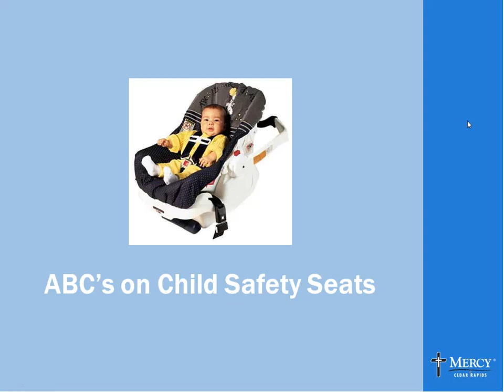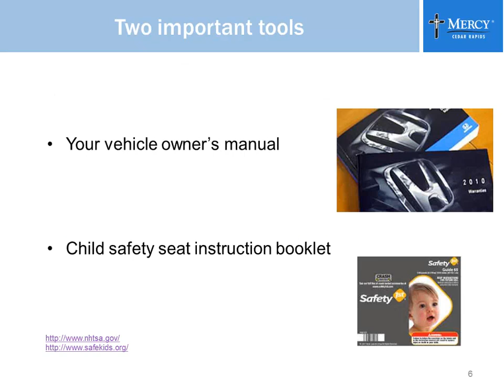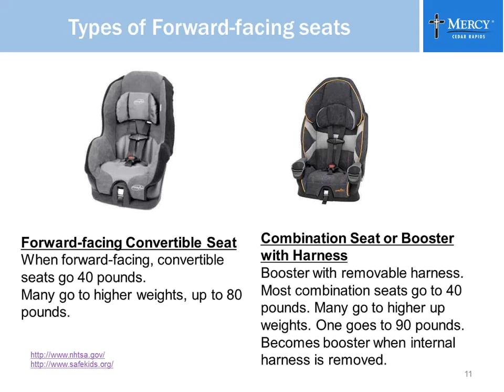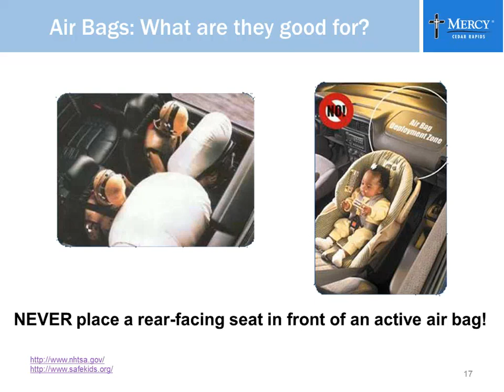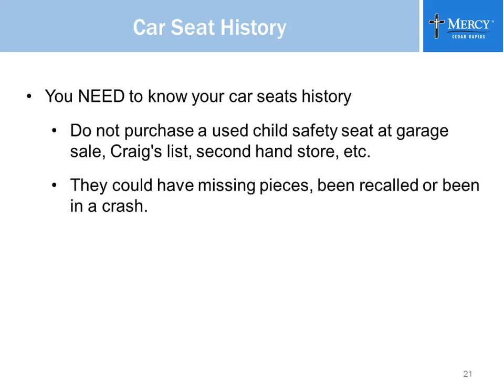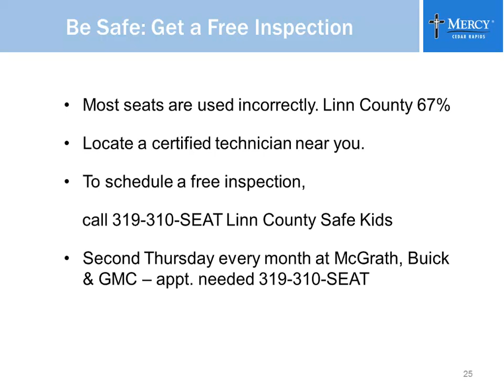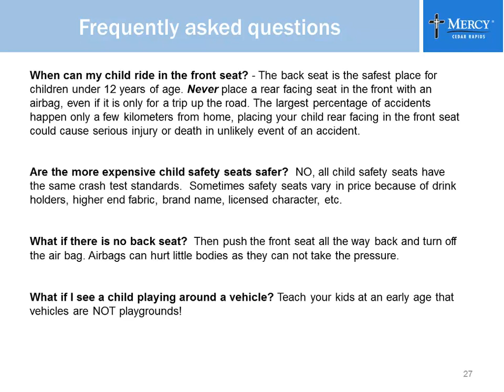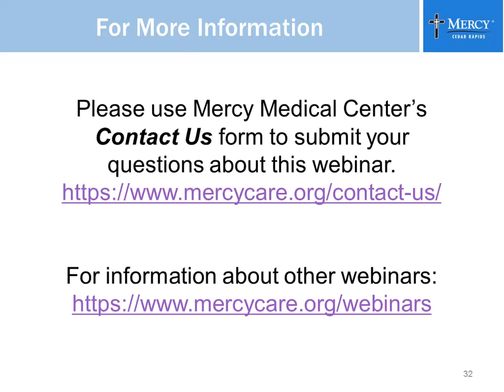ABCs of Child Safety Seats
Vehicle crashes are the number one cause of childhood fatalities in the nation, and 73% of children are incorrectly restrained or not restrained at all. As a parent, one of the most important responsibilities you have is to keep your child safe while riding in a vehicle.

Michelle Altmaier, Program Coordinator, Mercy Birthplace, and Shannon Stokesberry, Cedar Rapids Police Department, will outline types of child safety seats and appropriate ages and weights for each. Tune in for answers to questions about child safety seats.